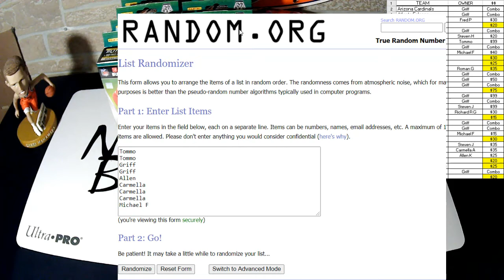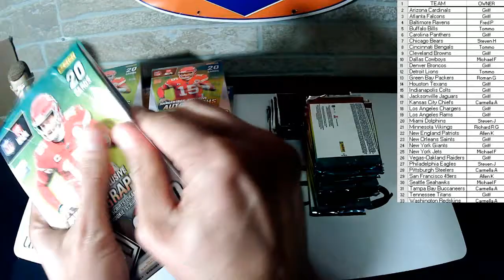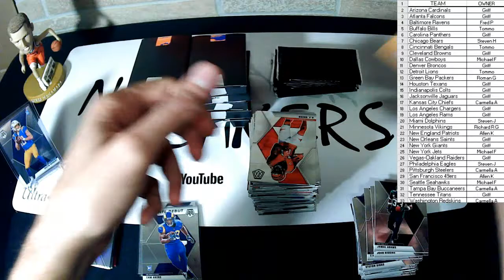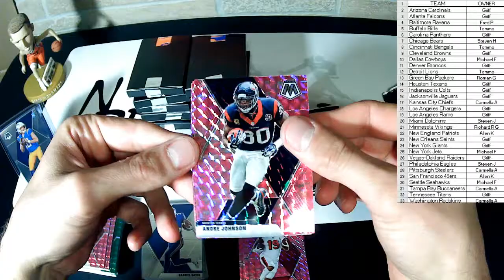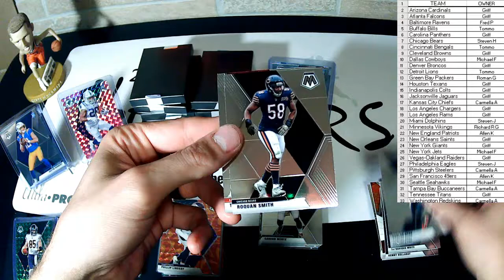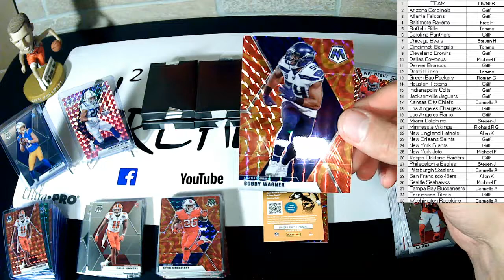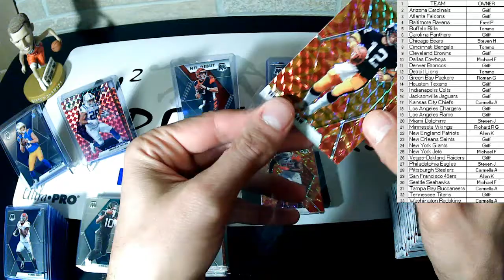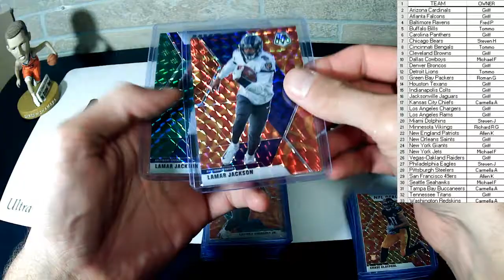2020 Mosaic Football PYT Break #7 10/24/2020